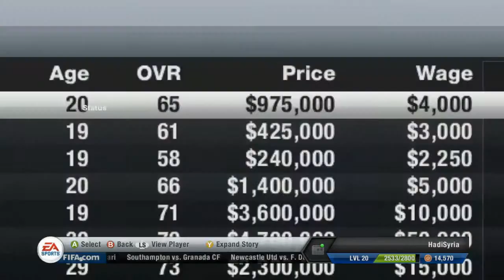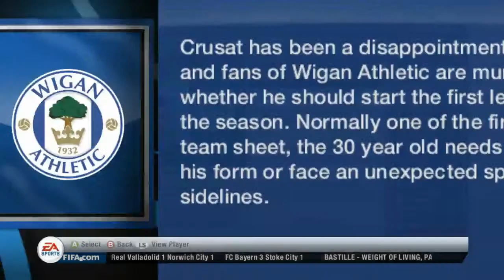Wigan Athletic Team Transformation - Manager Mode Part 1- July Preseason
Here is the first video in the series Wigan Transformation. Also, if you enjoyed, please give this a like, it really helps motivate me to make more.